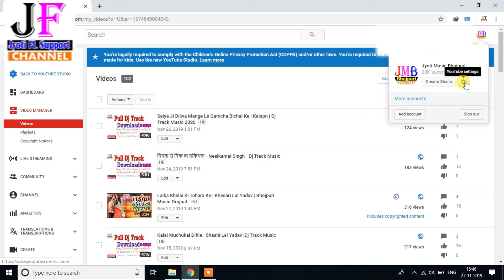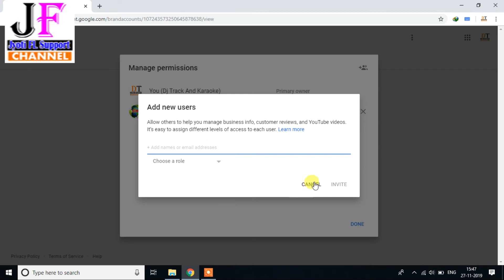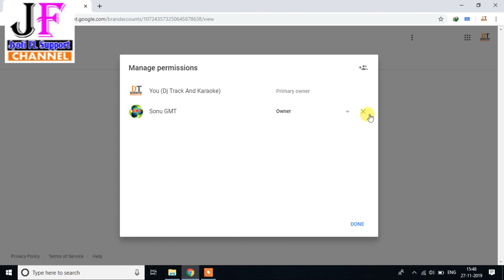YouTube Brand Account Delete kaise kare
Brand Account Delete kaise kare | Delete YouTube Brand Account
अगर यह विडियो आपको पसंद आये तो जरुर इस विडियो को LIKE का बटन जरुर दबाये और इस विडियो को अपने दोस्तों के साथ SHARE करे । विडियो देखने के लिए धन्यवाद
inquiry No: \ (Dj Jyoti Prakash ( Buxar Jilla )

brand account delete kaise kare,
brand account ko delete kaise kare,
youtube brand account kaise banaye,
What Is Brand Youtube Channel ,
How to create a you tube brand account 2020,
youtube brand account kya hota hai,
youtube brand 2020,
youtube brand account recovery ,
how to remove brand account youtube,
remove brand account youtube 2020,